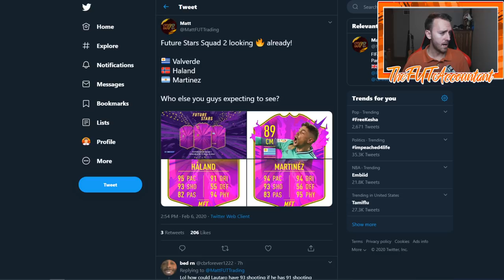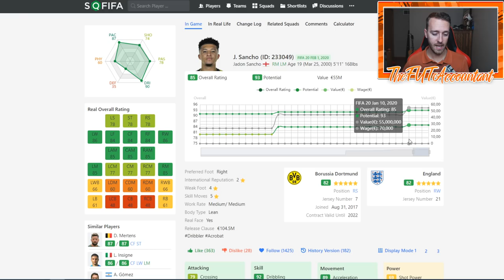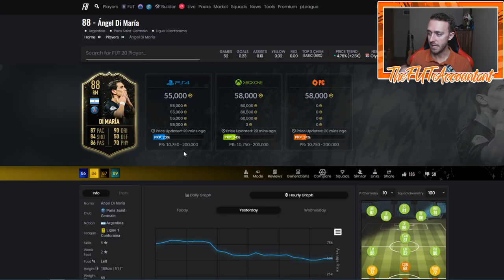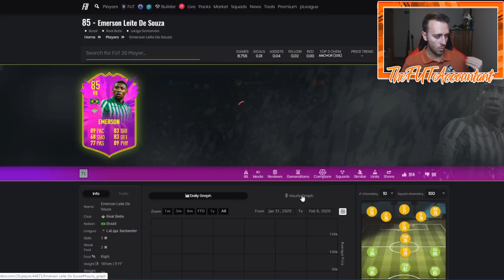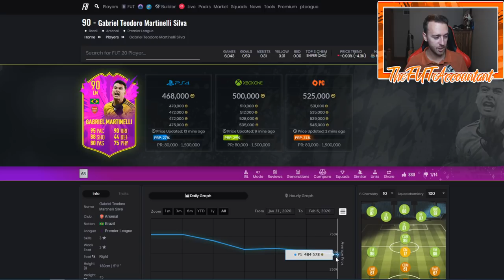FUTURE STARS 2 IS HERE! WHAT YOU NEED TO KNOW! FIFA 20 Ultimate Team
Future Stars set 2 is here! Market movements we could see today and trading tips!